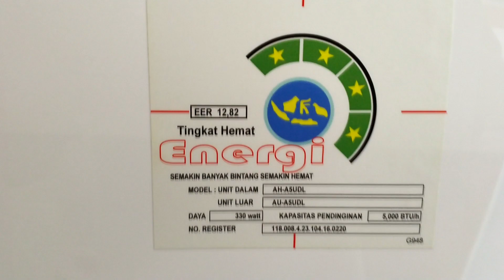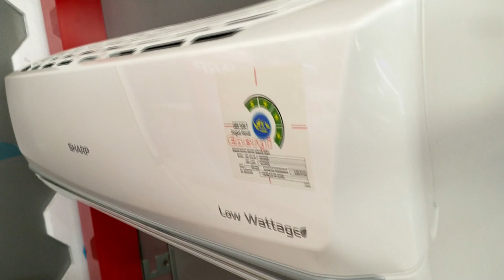AH-A5UDL AC LOW WATT SHARP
AH-A5UDL 0.5 PK
AH-A7UDL 3/4 PK
AH-A9UDL 1 PK